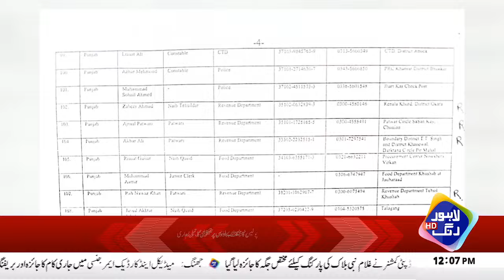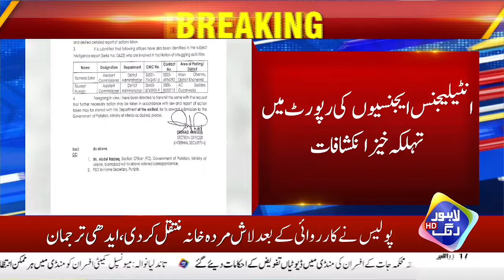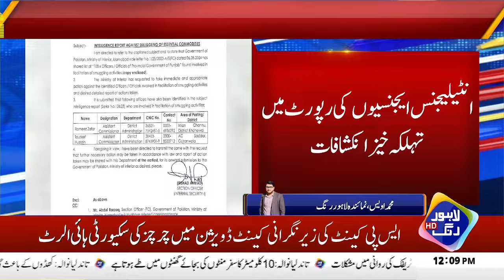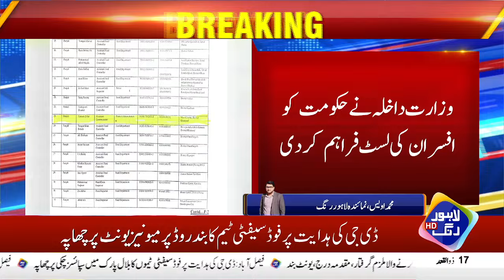Punjab Key 108 Officers Smuggler Nikly | Breaking News | Lahore Rang